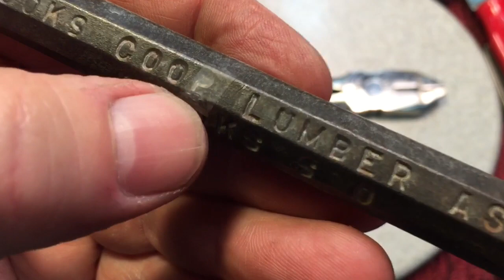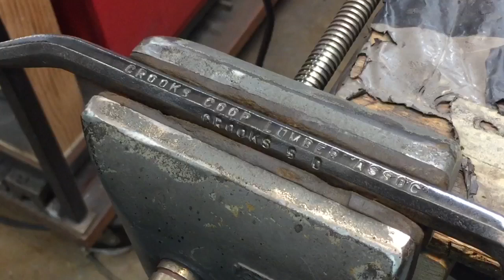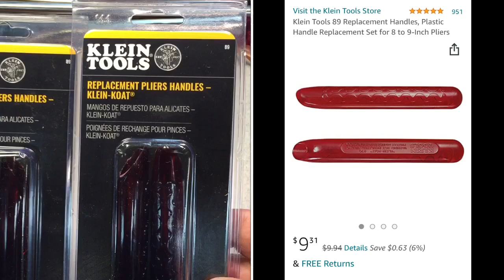2 Awesome Tools You Will Want to Own....